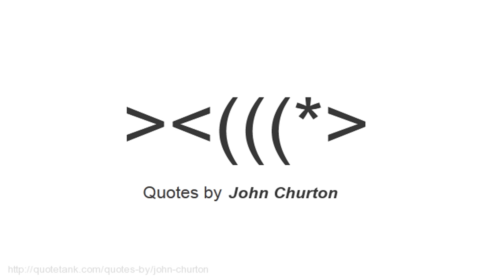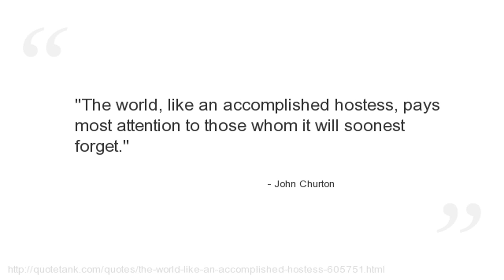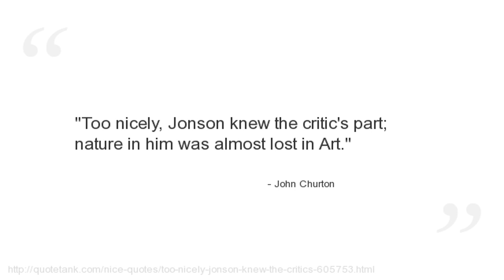John Churton Quotes